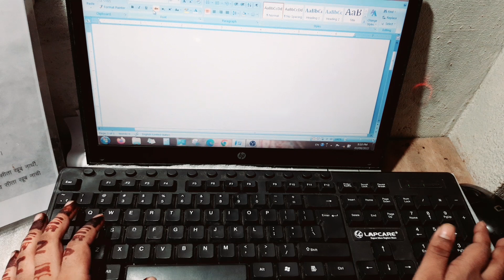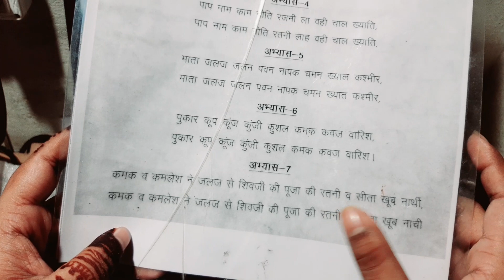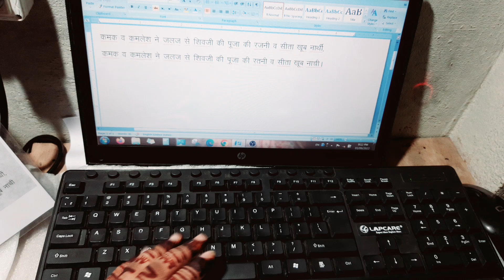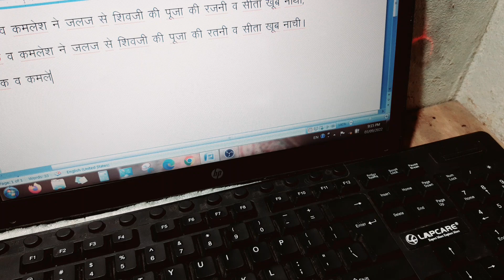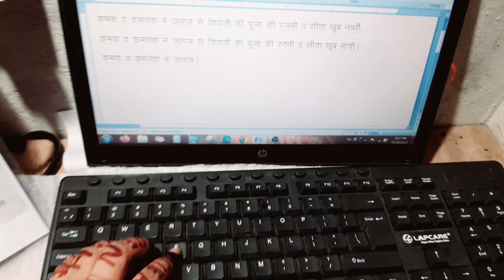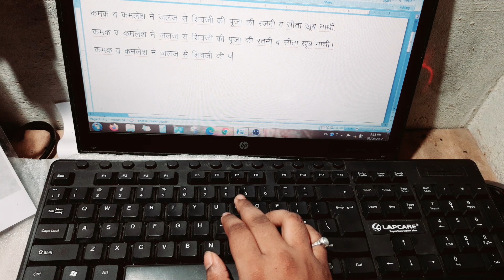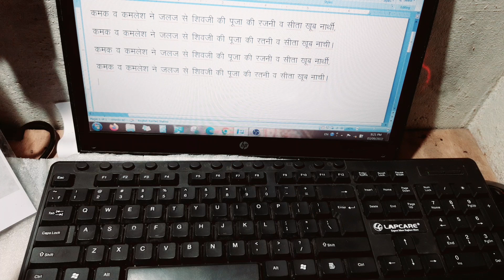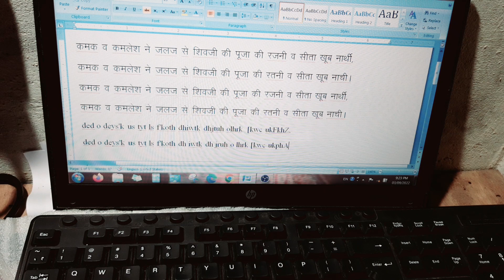7th Lesson Hindi Typing Krutidev/mangal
@Infinity Solution Adda

7th Lesson English Typing & Finger Position || Typing Basics & Practice.
Full contraction ke Sath kare typing Finger Position Janne ke liye Video Number 1 -6
dekhe.
Lesson-5
कमक व कमलेश ने जलज से शिवजी की पूजा की रजनी व सीता खूब नार्थी,
कमक व कमलेश ने जलज से शिवजी की पूजा की रतनी व सीता खूब नाची।
(इस लेसन को 3 दिनों तक टाईपिंग करें जब तक की 1 घण्‍टे में 2 से 3 पेज न भरने लगें)

PDF न्‍यायालय के कठिन shabd typing ki pdf app Telegram Se le sakte hai.
Hindi typing Website - Typing baba . com
All typing software Install Your Computer...
Important Videos :-
1 (टाइपिंग में Accuracy कैसे बढ़ाएं | How to increase Accuracy in typing )
2 (Basics of Keyboard ||Keyboard|| Typing...)

2 (10 Very Important Rules of Typing Expert)
3 (Basic & Very important information related about Typing course..)
4 (Typing Speed Increase || Increase Speed typing|| Hindi/English Typ आसानी से बढ़ाये टाईपिंग की स्‍पीड)
5 (82 WPM Hindi Typing Speed Test ||96.77Accuracy|| ke sath..)
6 (मात्रा 2 हफ़्तों मे सीखे टाइपिंग ओर स्पीड बढ़ाये || Only 2 Weeks Increase the typing speed & learn ||)
7 (क्या आपकी Typing speed नहीं बढ़ रही है, क्या स्पीड 1 ही संख्या पर रुक गई है || What is the reason ?||)
8 (Hindi Letter Typing Only 3 minutes...)